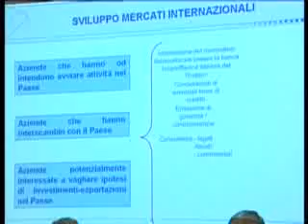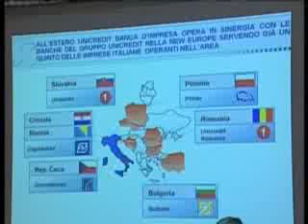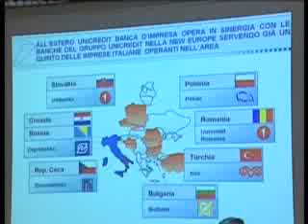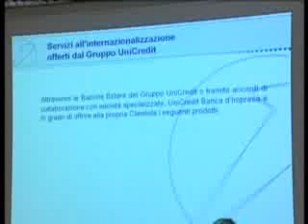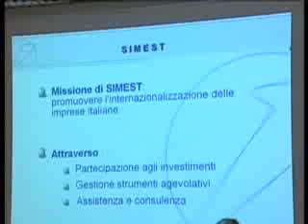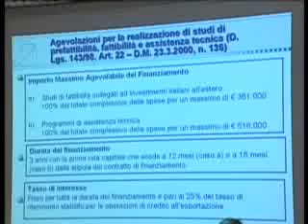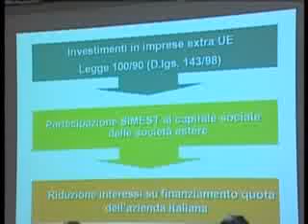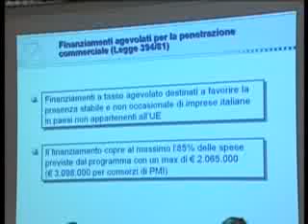DVD 8 - Fulcio Casavecchia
DVD 8 - Sarajevo e la Bosnia Erzegovina nell'area di integrazione economica dell'Europa sud-orientale